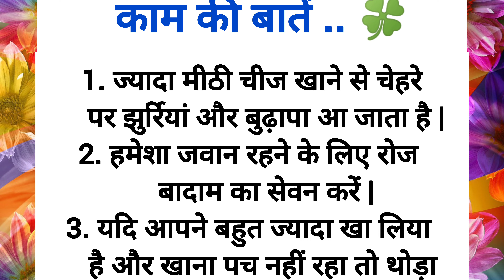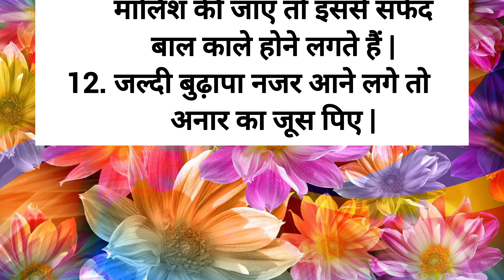बुजुर्गों नें बताई छोटी मगर बहुत काम की बातें | शिक्षाप्रद विचार | प्रेरणादायक विचार | Lessonable